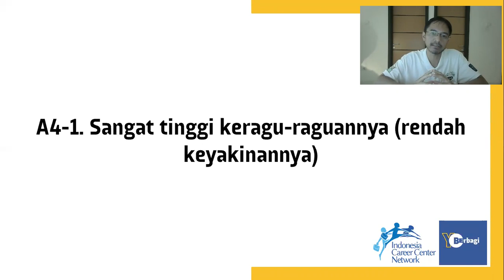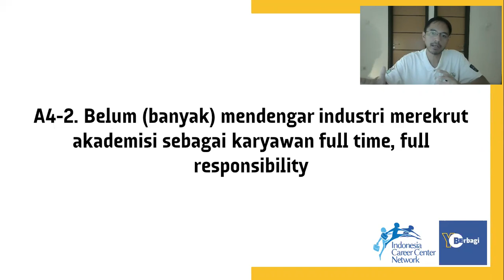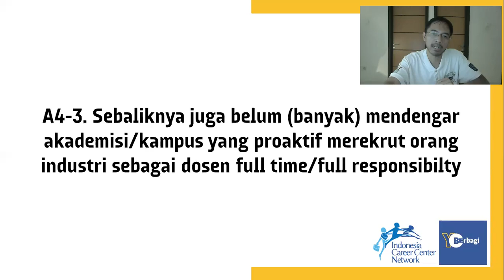Tingkat Keragu-raguan di Indonesia dalam Lintas Karir antara Akademis dan Industri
Dari diskusi online "Membangun Link and Match melalui Interaksi Sosial antar Manusia" dengan Indonesia Career Center Network (ICCN) pada tanggal 15 April 2019.